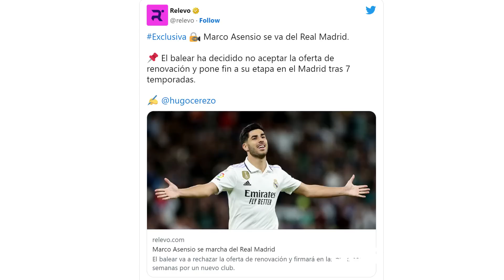MI OPINIÓN DEL ADIÓS DE ASENSIO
Muchos me han llamado VozAsensista por ser un reconocido fanboy del Mallorquín... ahora que su salida es inminente, os doy i opinión sobre su trayectoria con nosostros...